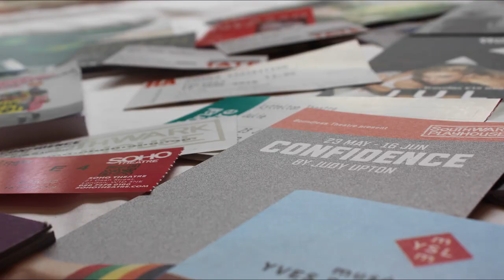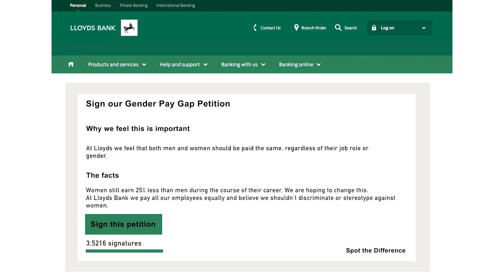Advertising Isn't It Amazing? VCCP Ad School Application | Leila Daisy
Leila Hamid-Green